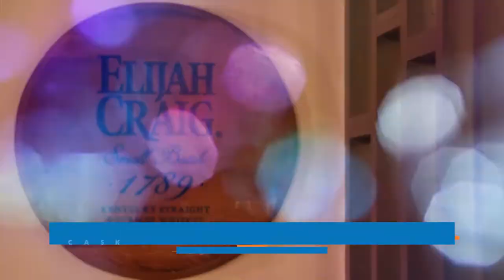Y'all Need To Check Out CASK Southern Kitchen & Bar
On this episode of America’s Best Restaurants, we’re stopping by CASK Southern Kitchen & Bar in Louisville, Kentucky!

CASK Southern Kitchen & Bar provides a new take on some traditional southern foods and cocktails. Taking inspiration from Kentucky’s bourbon history, CASK is proud to feature some of the states greatest bourbons and local beers to compliment our southern recipes!

Learn more about CASK Southern Kitchen & Bar on the America’s Best Restaurants website by clicking

Cask Cookie
Shrimp N’ Grits
Blackened Salmon with Hoppin’ John

We’re traveling the country coast to coast visiting restaurants near you that you need to eat at on a weekly basis. There’s no doubt that CASK Southern Kitchen & Bar fits the bill!

Other America’s Best Restaurants you need to check out:
LouVino